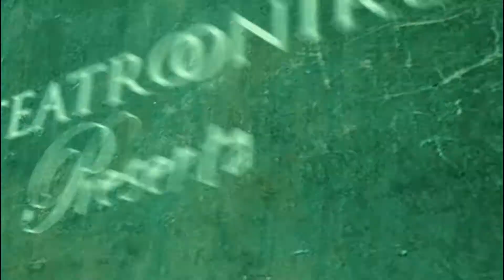Fondos Animados para Teatro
Realizacion de Fondos Animados para obras del Teatro Municipal de Santiago a cargo de la Compañia de Teatro Onirus
Direccion y Arte: Erika Pulgar
Post Produccion y Composicion: Pedro R. Quezada